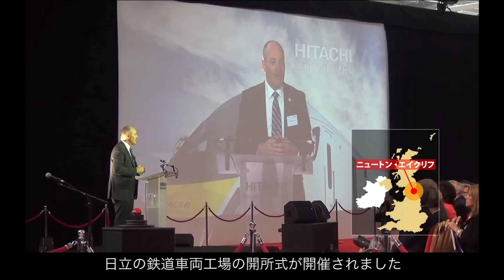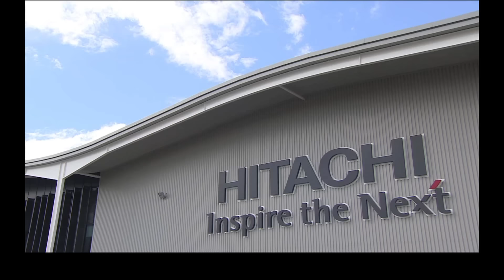英国 鉄道車両工場の開所式 - 日立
日立は英国ダーラム州ニュートン・エイクリフで鉄道車両工場の開所式を開催。
この工場では、英国政府の都市間高速鉄道計画（IEP）向け車両の製造が予定されています。